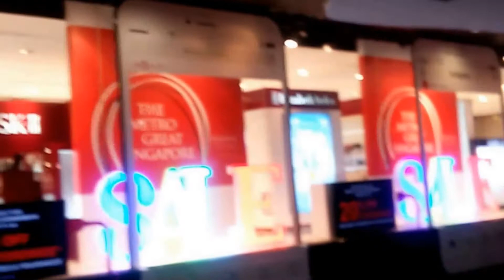Famous Orchard Road @ Night Singapore !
Orchard Road underwent a $40 million revamp in 2009, with the addition of new street lamps, planter boxes, urban green rooms, street tiling and flower totem poles.